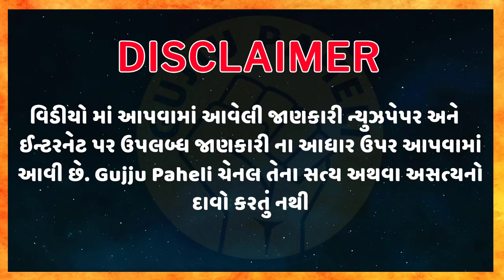Amazing facts| General knowledge| Samanya gyan |Study knowledge | Gujarati Ukhana | Gujju Paheli